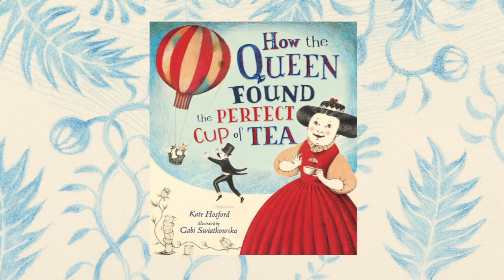"How the Queen Found the Perfect Cup of Tea" by Kate Hosford - Book Trailer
Activities the Queen most certainly does not do: strenuous kitty snuggling, vigorous soccer dribbling, spirited dancing, making tea. Until one day, she grows dissatisfied with the tea her butler has prepared, and a culinary and cross-cultural hot air balloon adventure begins.
Written by Kate Hosford
Illustrated by Gabi Swiatkowska
Book Trailer by BoTra Productions
Voiceover by Leszek Burzynski & Laurel Kathleen